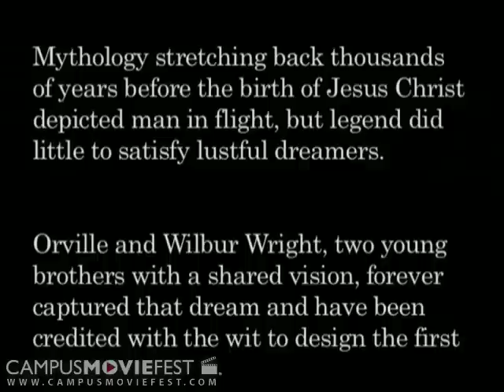Fly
Created by xu at Jacksonville University in 2008 as part of Campus MovieFest, the world's largest student film festival.

Fly Cast & Crew :
stephen krain - Captain
with
adam christie
david zunz
david jones
zack crane
Greta Belanus
mickey liccardi
eric neguard

More info - CMF Campus MovieFest movie short film festival fest five minutes '5 minutes' 'short film' 'one week' university college coed student 'film festival' 'world's largest' Jacksonville University 2008 '7 days' seven